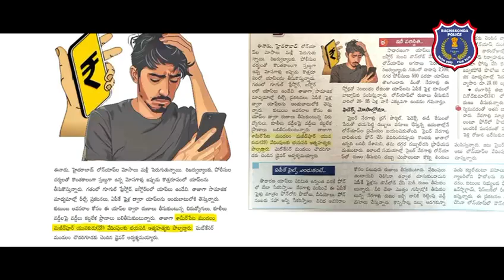మిత్రులారా జాగ్రత్త లోన్ యాప్ లతో జాగ్రత్త వహించండి